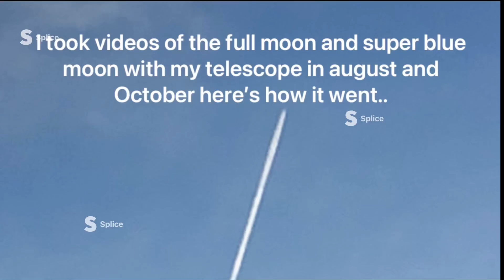I took videos of the moon here’s how it went..